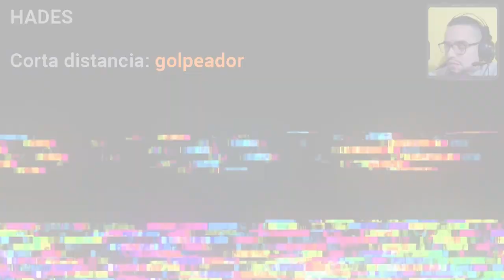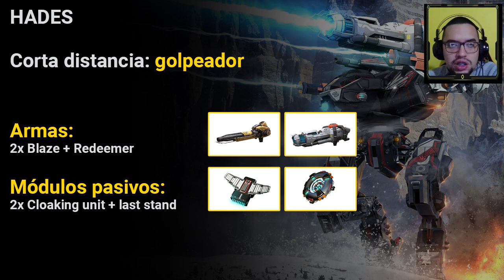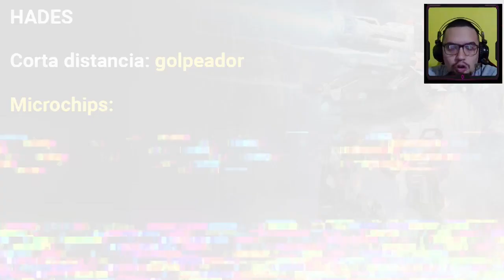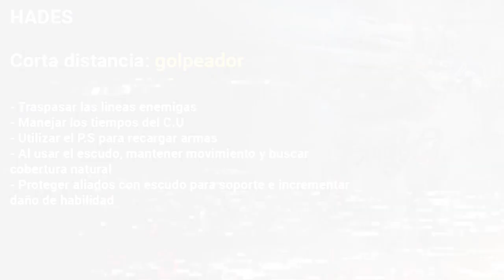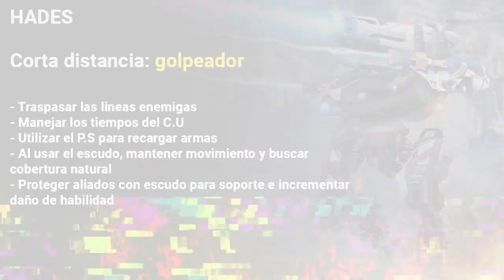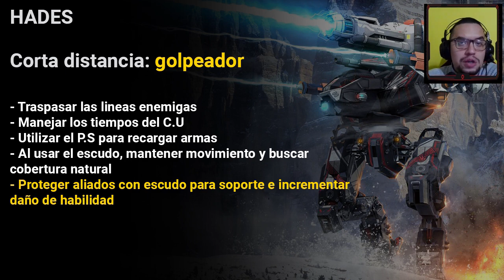👍 CÓMO VOLVER COMPETITIVO AL HADES | ARMAS | MÓDULOS | PILOTO | DRONE | War Robots | Pinceladas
En esta guía vas a ver como equipar al Hades, usando algunos consejos para que funcione bien a corta distancia. Todos los consejos son basados en mi experiencia de uso. Entre las armas que resaltan, las criogénicas mucho me dijeron que si seria excelente opción de armas. Los módulos T3 que mejor funcionan tiene que ver con el módulo activo del hades. Sin dudas, el phase shift es el módulo que mejor desempeño tiene actualmente para jugar mucho con el escudo del hades. Espero que te guste crack!

Chapters: capítulos

Intro: 00:01
Saludo inicial: 00:21
Ganadores de la nucleon: 01:07
Mejor Robot del taller 2.0 HADES: 01:58
Armas y Módulos a corta distancia: 02:46
Mini gameplay hades de ejemplo: 04:30
Habilidades para el piloto de hades: 05:01
Microchips del drone: 07:19
Tips de estrategia a corta distancia: 08:55
Despedida: 10:50
Nueva Outro: 11:32

👍 GUÍA: CÓMO EQUIPAR AL HADES | ARMAS | MÓDULOS | PILOTO | DRONE | War Robots | Pinceladas